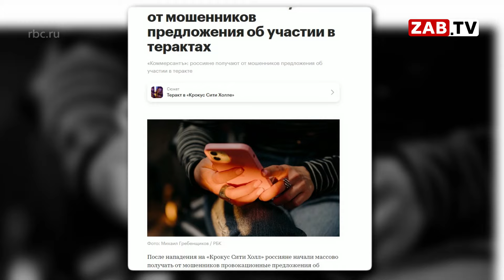АКТУАЛЬНО - Угроза террора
Глава ФСБ Александр Бортников рассказал, что в стране сохраняется террористическая угроза.